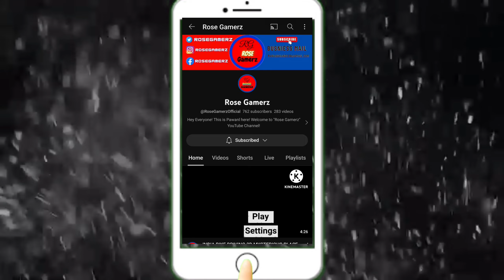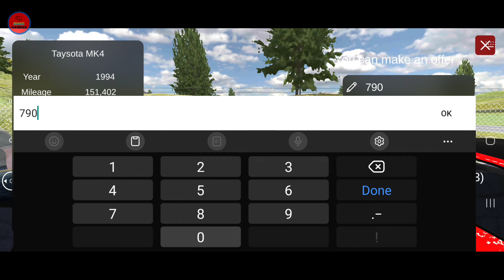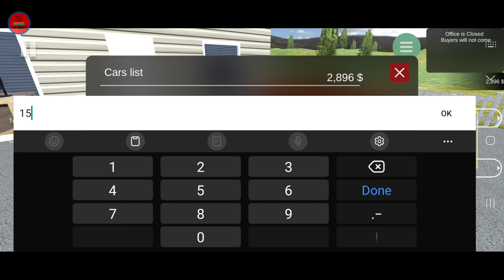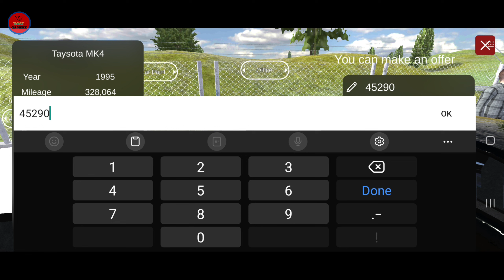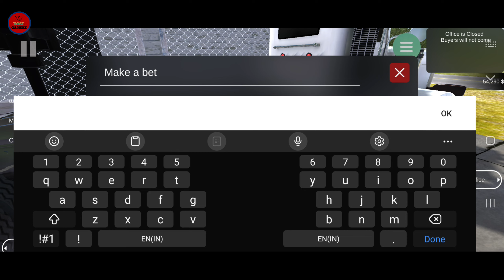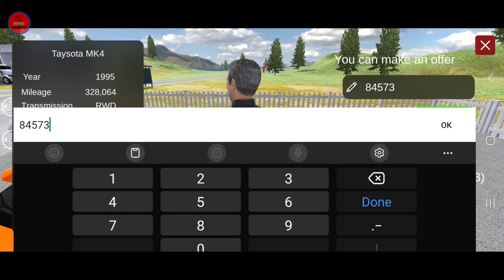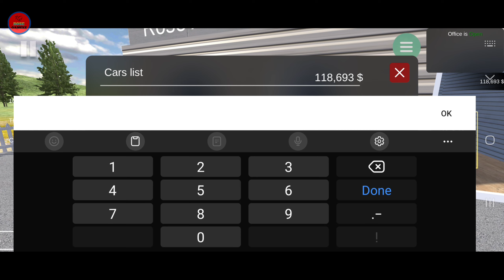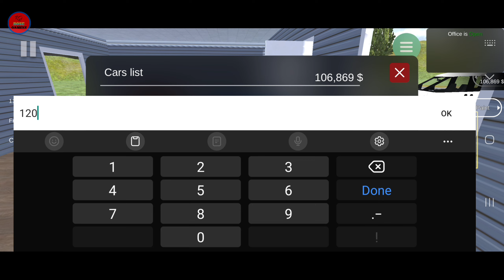I PLAY DRAG RACE AND EARN $200000 DOLLARS || CAR FOR SALE SIMULATOR 2023 || #4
I PLAY DRAG RACE AND EARN $200000 DOLLARS || CAR FOR SALE SIMULATOR 2023 || #4 || NEW UPDATE : ROSE GAMERZ

About : rose gamerz  is a youtube channel, where you will find gaming videos in hindi, i hope this video was useful and you liked it, if you did press the thumbs up button